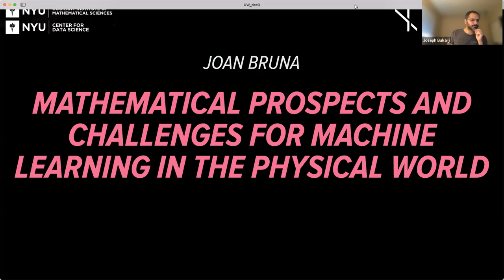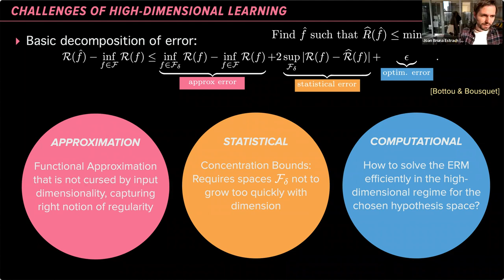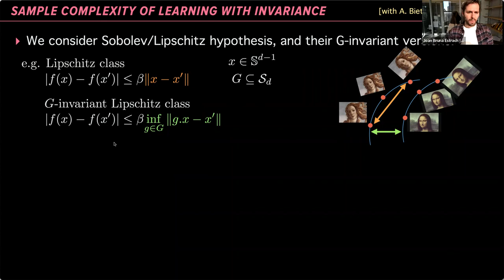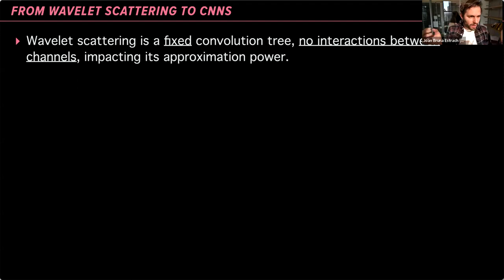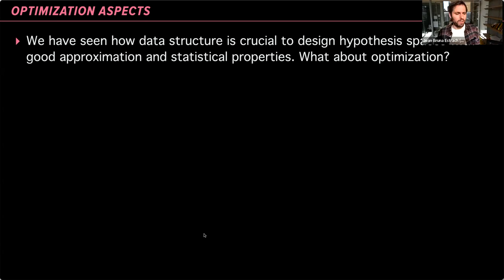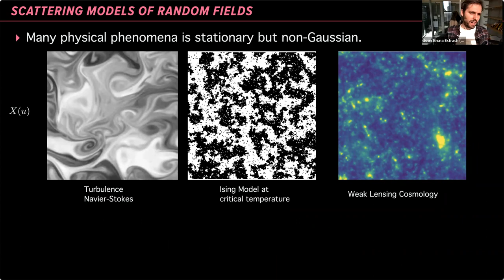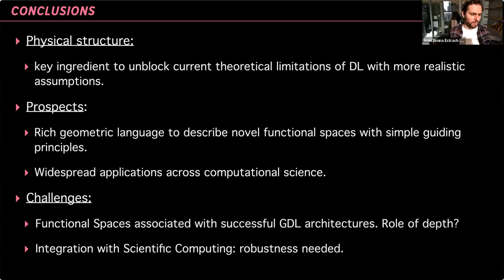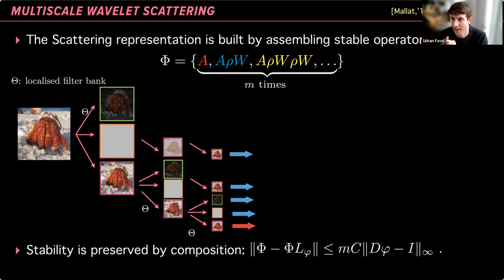Joan Bruna - Prospects and Challenges of Machine Learning in the Physical World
Prof. Joan Bruna from the the Courant Institute of Mathematical Sciences speaking in the UW Data-driven methods in science and engineering seminar on Dec. 3, 2021.

Abstract: The last decade has witnessed an experimental revolution in data science, led by the huge empirical success of deep learning methods across many areas of science and engineering. In order to capitalise on these successes, it has become increasingly important to provide a mathematical foundation that gives guiding design principles, and mitigates the current data ‘hunger’ of these DL architectures, to enable further applications within computational science. In this talk, we will describe the crucial role that data structure plays in constructing such foundations. Existing mathematical models are mostly agnostic to data structure, and as a result rely on strong assumptions in order to break the curse of dimensionality. Alternatively, we will present a geometrical perspective that unifies all successful DL architectures (CNNs, RNNs, Transformers, GNNs) from the principles of symmetry and scale separation, providing a viable mathematical picture where the curse of dimensionality is avoided under more realistic assumptions. We will cover theoretical analyses that highlight the role of data structure, as well as applications of these models to computational science, emphasizing the incipient area of ’Scientific Machine Learning’.